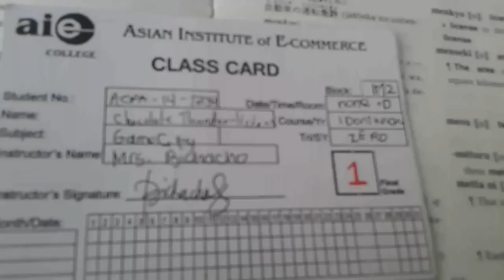Class card - Pilipino vines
When you received your classcard and then.. Hahahahaha.